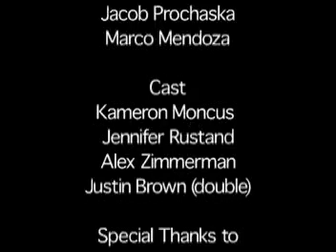A Quarter Short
My short film i made in film class my senior year.
starring : Kameron, Alex, Jennifer
Directed by me (Marco )and assistants jennifer and alex
music is tool and APC tribute